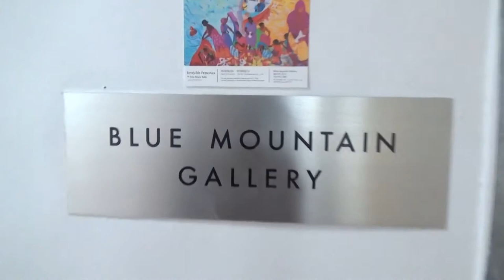BLUE MOUNTAIN GALLERY - Joan Marie Kelly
Artist: Joan Marie Kelly
Exhibition Title: INVISIBLE PERSONAS
Exhibition Dates: Apr 24 - May 19, 2018